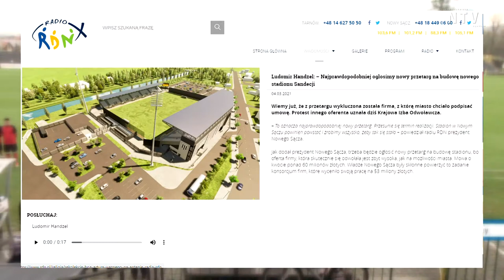Protest kibiców pod Ratuszem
W minioną sobotę pod nowosądeckim Ratuszem protestowali kibice Sandecji. Sympatycy klubu sprzeciwiają się unieważnieniu przetargu na budowę stadionu miejskiego przy ul. Kilińskiego.